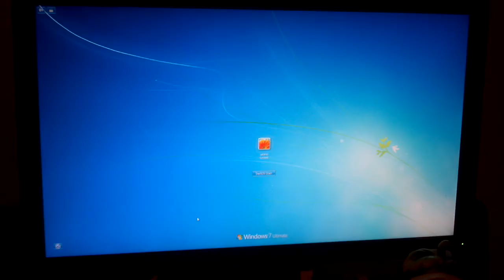Starting time hibernate HDD Win7 x32